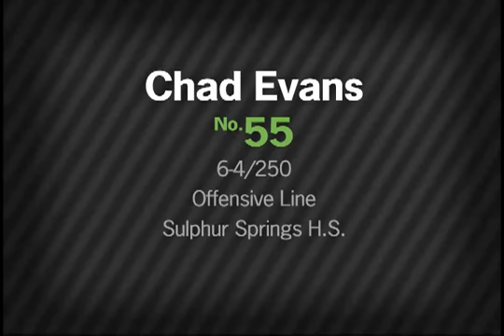OL #55 - Chad Evans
Football Highlight Video